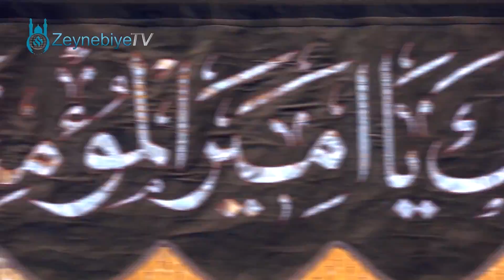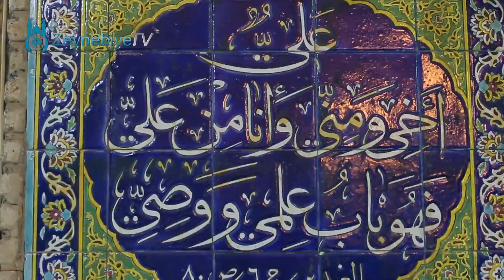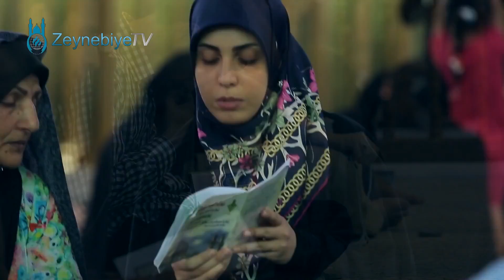İmam Ali Hakkında Muhteşem Bir Ezgi